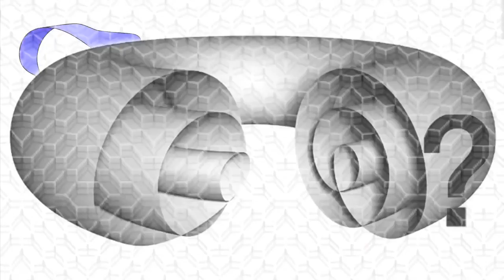Reptar - Blastoff [Official Video]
Reptar's Debut EP "Oblangle Fizz Y'all Available Now.

Directed By: Ross Brubeck